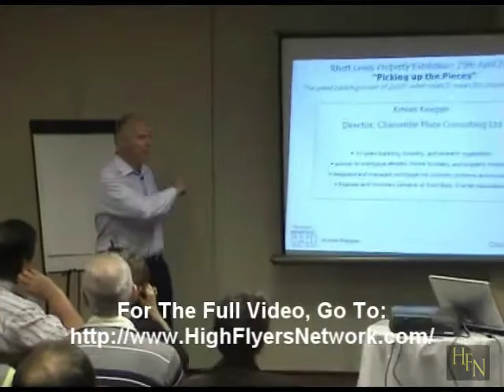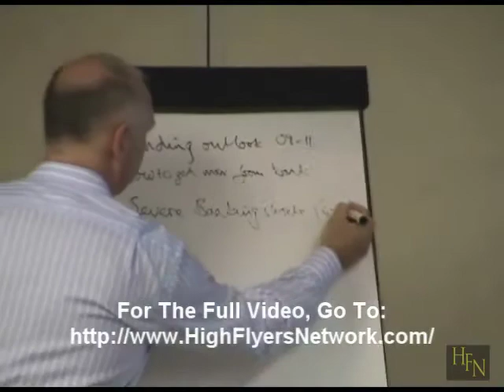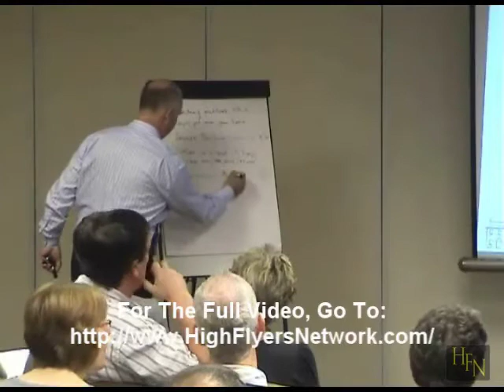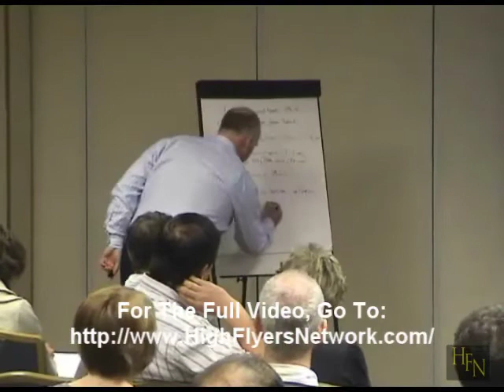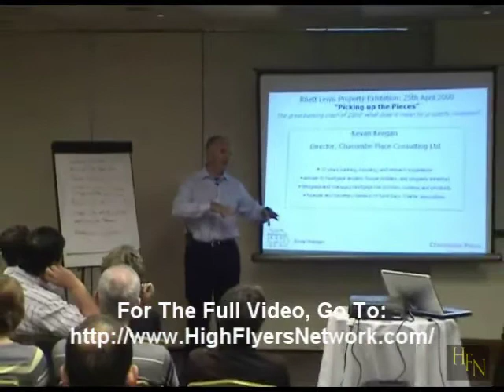High Flyers Network: East Midlands Property Network August 2009 Kevan Keegan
Kevin Keegan has over 30 years experience in the property market.  He talks about picking up the pieces with the great banking crash and discusses finance and lending in todays market and the implications for property investors.  A must see!